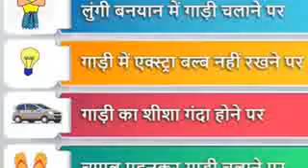Jhutha chalan kaatna